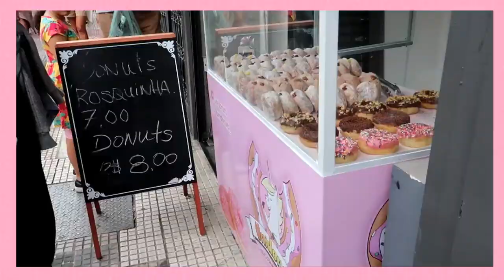Feira da Liberdade em São Paulo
Quem vai em São Paulo tem que ir no Bairro da Liberdade.

VÍDEOS NOVOS  SEGUNDA, QUARTA E QUINTA AS 19HRS!

♡   Muito obrigada pelo carinho e por assistir. Seu comentário e joinha é muito importante para mim.